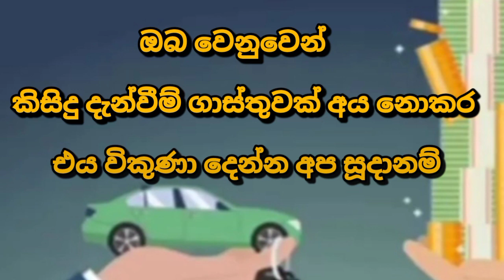Car for sale | low price car | ikman.lk vehicle